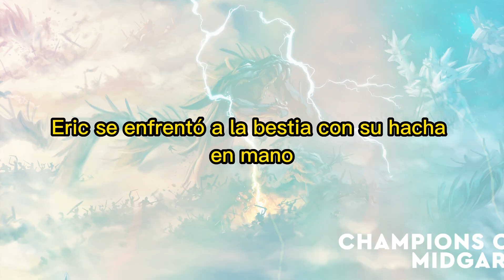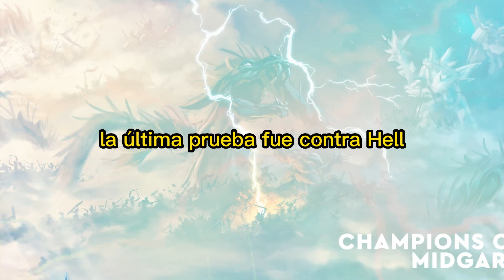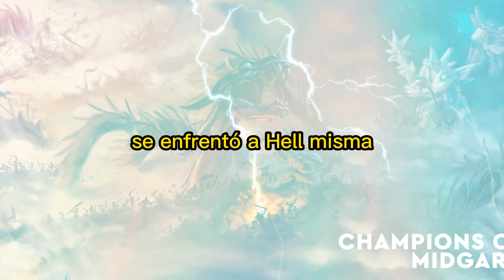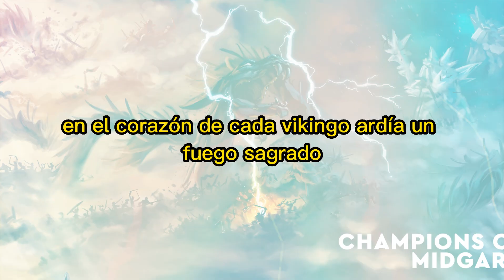Cuentos para niños Vikingos contra Monstruos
¡Hola a todos! El día de hoy les traigo esta asombroso historia nórdica.